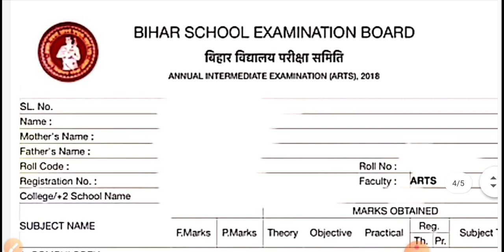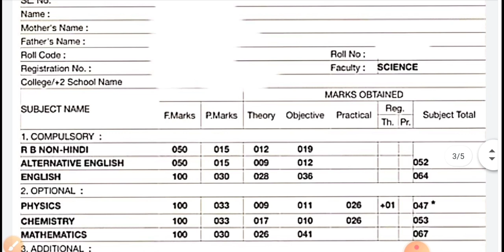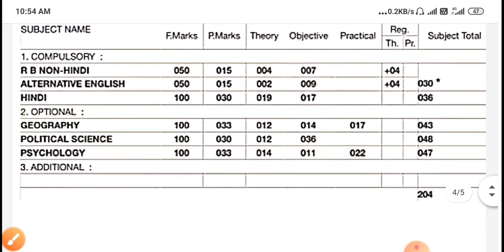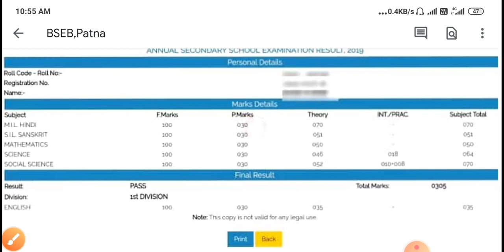Bihar Board 12th Exam 2021 Passing Marks | Bihar Board 10th Exam 2021 Passing Marks | bseb new rule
More Features
1) Saari important books milengi solved video solutions ke saath
2) Previous year papers, Important PDFs, Question Bank
3) Tips,Tricks & Concept Videos Topic-wise
4) Crash Course, Mock Tests, Quiz
5) India's biggest student's community
& much more

BSEB 12th Exam 2021 Pass Marks
BSEB 10th Exam 2021 Pass Marks
Bihar Board Matric Exam 2021 Pass Marks
Bihar Board Inter Exam 2021 Pass Marks
Bihar Board Exam 2021 Pass Marks New Rule 2020
bseb 12th exam 2021 pass marks in practical subject
bseb 12th exam 2021 pass marks in non practical subject
bseb 10th exam 2021 pass marks in English
bseb 10th exam 2021 pass marks in Science
bseb 10th exam 2021 pass marks in Social Science
bseb 10th exam 2021 pass marks in math
bseb 10th exam 2021 pass marks in Hindi
बिहार बोर्ड मैट्रिक परीक्षा 2021 में कितना नंबर लाने पर पास होता है
बिहार बोर्ड इंटर परीक्षा 2021 में कितना नंबर लाने पर पास होता है